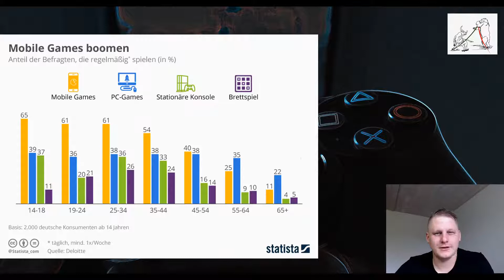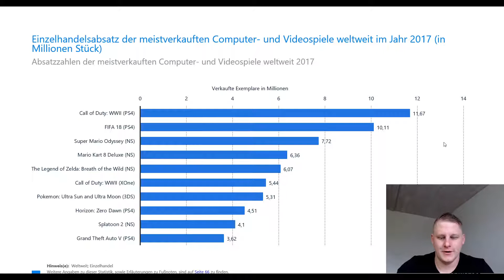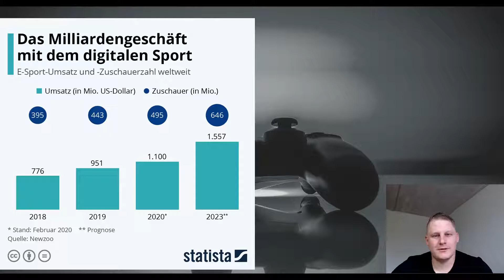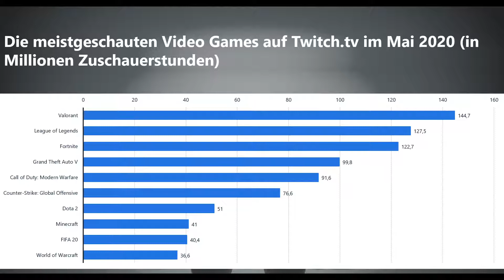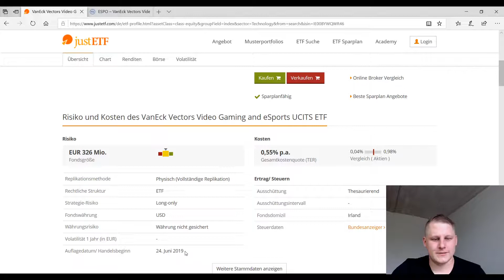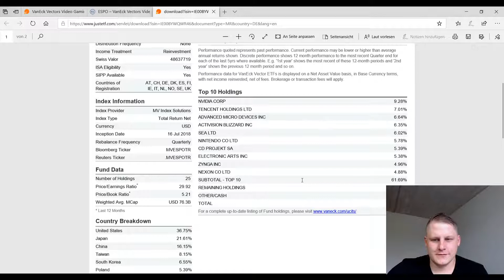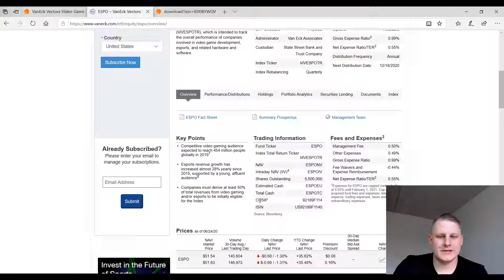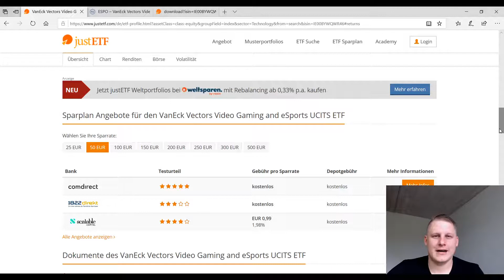Bester Gaming ETF: VanEck Gaming and Esports ETF = Activision Blizzard, Ubisoft, Tencent und Co.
Mit nur einem ETF in Activision BlizzardIn, Ubisoft, Tencent, Nintendo und Co. investieren? In  diesem Video möchte ich dir den besten Gaming ETF vorstellen. Der Van Eck Gaming und Esport ETF bietet uns die Möglichkeit mittels Sparplan in das Mrd. Geschäft Gaming und Esport zu investieren.

Buchempfehlung:
KI: Evolution ohne uns

Peter Lynch

Verwendetes Mikrofon
Verwendete Kamera